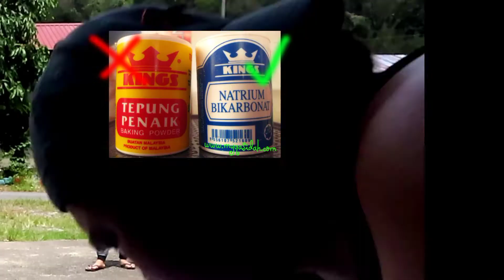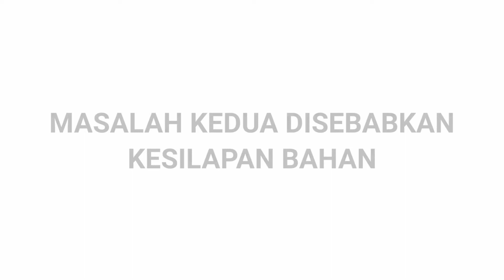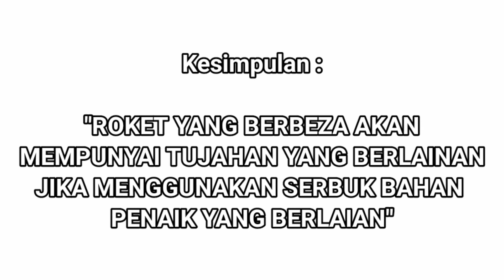Build Rocket using Baking Powder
Another assignment given from my son's Science Teacher. Build a rocket using baking powder... Enjoy the experiment...